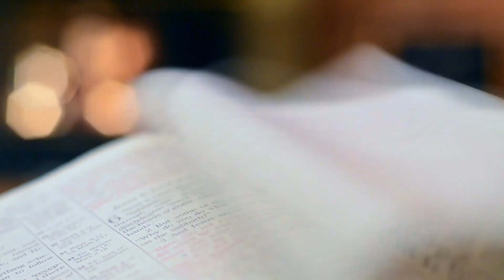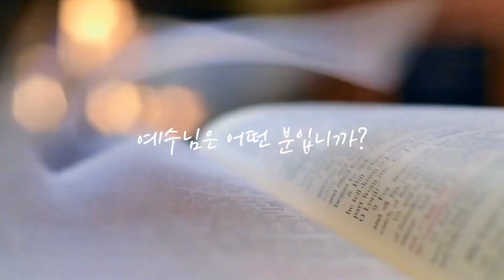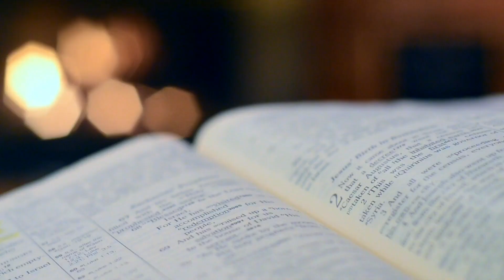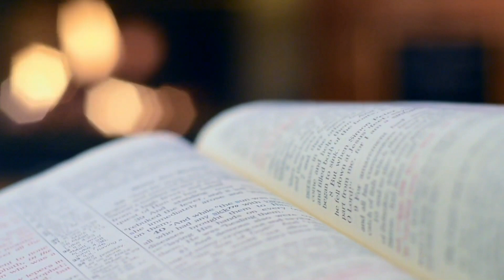✝️ 매일말씀QT I 자기 십자가를 지는삶(마태복음 10:34~42) by 김빛가운데(소명교회 장년부)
* 말씀출처: (개역개정)대한성서공회* 큐티출처: 성서유니온선교회